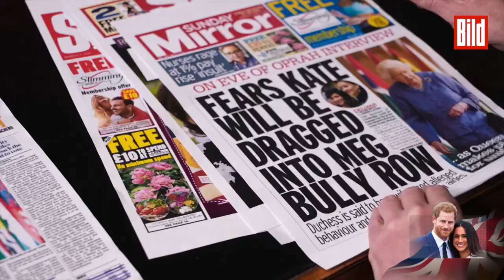Harry und Meghan packen aus: Das Oprah-Interview bei BILD Live! | Trailer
BILD berichtet in der Nacht von Sonntag auf Montag live auf BILD.de über das Interview von Prinz Harry und Herzogin Meghan mit Talk-Ikone Oprah. Sende-Start: 1.45 Uhr!